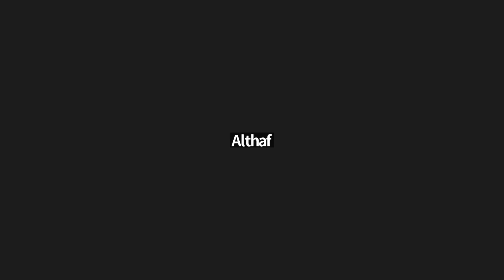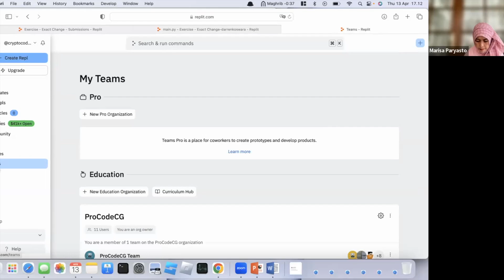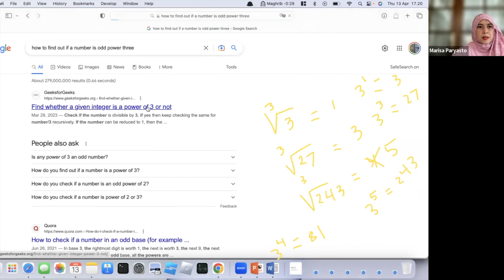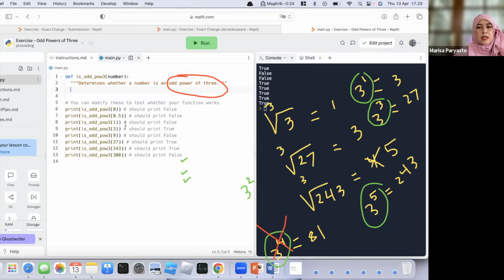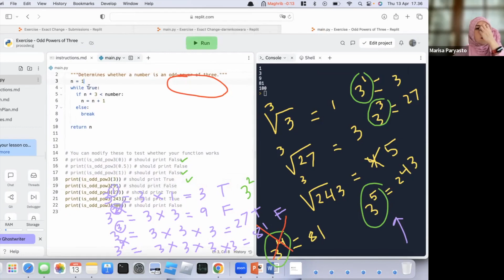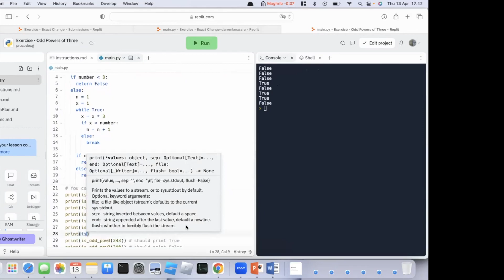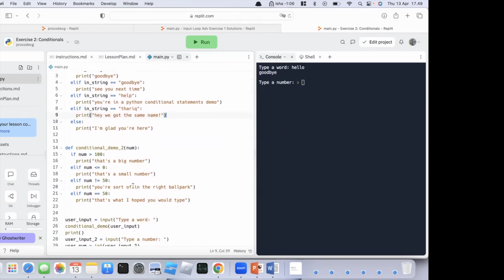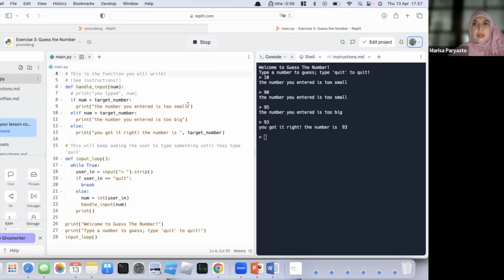ProCodeCG Kids Private Coding Class - Thariq - 13 April 2023